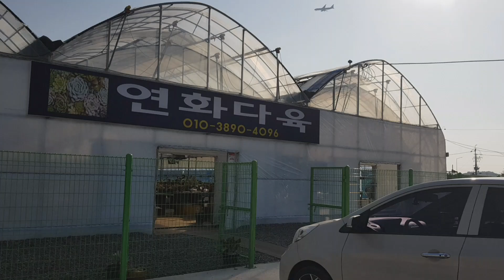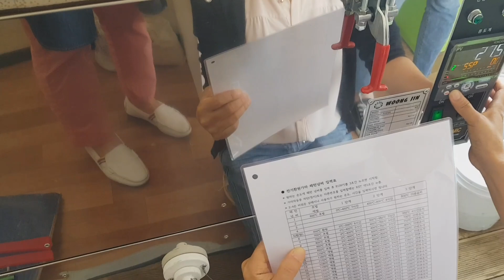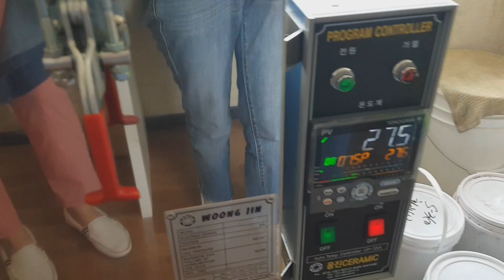도자기 수제화분 첫 가마 불 지폈어요.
도자기 가마 설치 하고 수제화분 첫가마 불 지폈어요

이제 편하게 만들고 작업 할수 있는 공간이 생겨서 너무 좋습니다